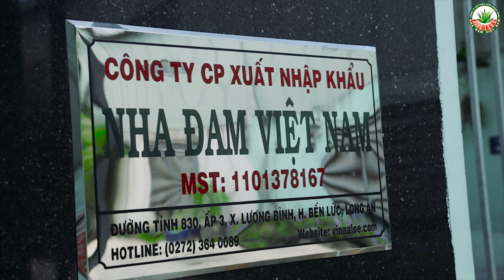Hành Khúc Nha Đam Việt Nam | Khánh Minh | Sáng tác Hoàng Tuấn Minh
Thông tin sơ lược về Nhạc sĩ Hoàng Tuấn Minh:
Hoàng Tuấn Minh được biết đến là Ca nhạc sĩ - Đạo diễn của giới âm nhạc hiện nay. Là Cha đẻ của các ca khúc như: Anh Ba Nhường, Tình Nghĩa Phu Thê, Tình Con Xa Xứ, Nhân Từ Cửa Phật, Vợ Thằng Đậu Ơi, Bông Cà Na... Rất nhiều ca khúc do chính Hoàng Tuấn Minh sáng tác và phổ nhạc.

Tháng 08/2020 nam ca nhạc sĩ - đạo diễn Hoàng Tuấn Minh nhận Giải thưởng vàng của Hội Âm Nhạc TP.HCM và Tổng Cục Bản Quyền Tác Giả TP. Hà Nội cấp vinh danh và huy chương "Nhạc sĩ trẻ được yêu thích nhất năm 2020" với 03 ca khúc: Tình Nghĩa Phu Thê, Bông Cà Na, Anh Ba Nhường.

Hoàng Tuấn Minh nhận tiếp tục Xác Nhập Kỷ Lục Gia Việt Nam "Nhạc sĩ sáng tác hơn 300 ca khúc trong vòng 04 tháng" do Hội Âm Nhạc TP.HCM và Cục Bản Quyền Tác Giả TP.HCM xác nhận cho Hội Kỷ Lục Gia Việt Nam vào Tháng 04/2021.